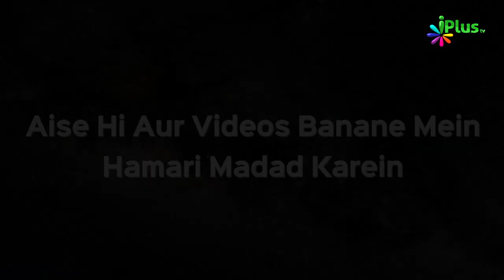Paigam e Hadees Episode 16 | Shaikh Zafar Ul Hasan Madani | iPlus TV